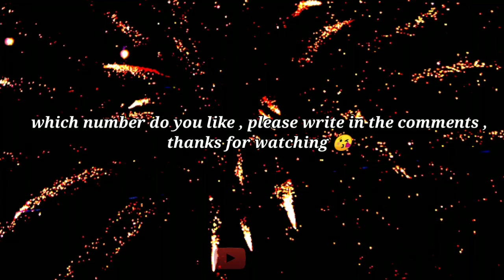Natural Woman Over 60 Fashion #218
Natural Woman over 60

style over 50
old woman
new outfits
fashion over 60
old women
older women over 60
older women
women over 50
over 60
over 50
women over 70
beautiful ladies
dress
mature
ladies uk
men
girl
miss 2023